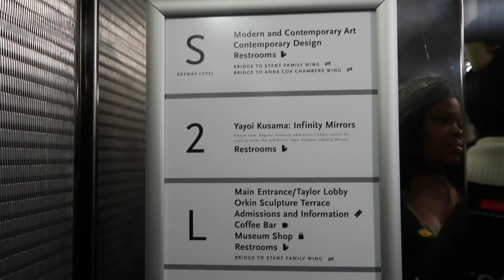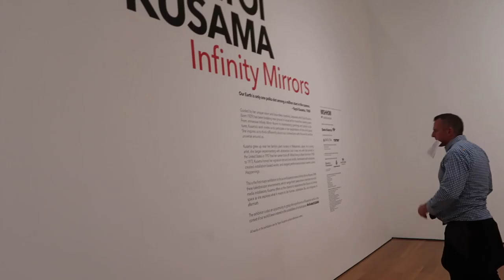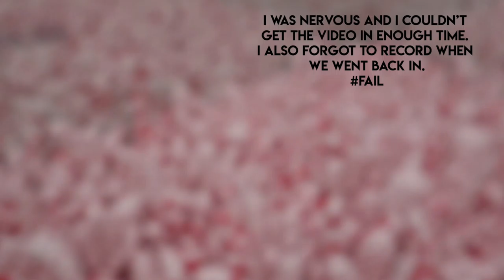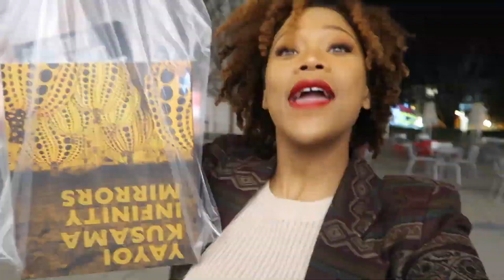He proposed! Infinity Mirrors VLOG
(Rated TV-14 mild language)
Come to the museum with us!
We DID NOT show all of the installments of this exhibit.
It would ruin it for those who want to go see for themselves!
We have a surprise for you in the video! *wink wink*